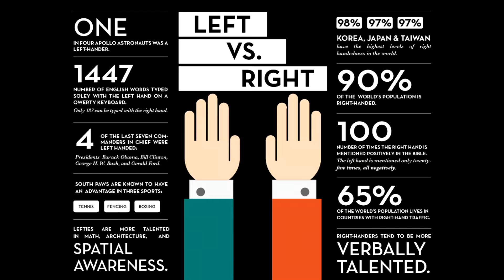WHY ARE MOST PEOPLE RIGHT HANDED?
Hello my name is Nicholas Audrey Moreno and I am the author of Humans Are Amazing: Discovering Your True Self.  In my book I as the question "why is it that most people only use one hand their entire life?"  I suggest that people learn to use both hands equally!
In this video my I ask the question "Why are most people in the world right handed?" . Enjoy the footage :-)